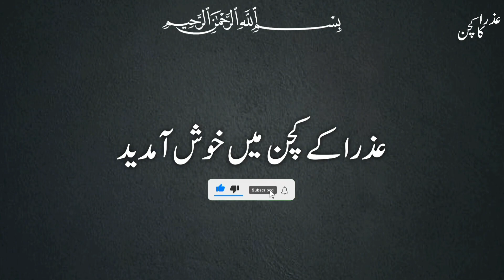بنا محنت کیے پانچ منٹ میں بنائیں آلو کی بہت ہی مزیدار چپس | Aloo Chips | 5 Minutes | Potato Recipe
آج میں آپ کے لیے لے کے ائی ہوں بہت ہی مزیدار آلو کی چپس ۔ امید ہے آپ کو یہ ریسپی پسند آئے گی ۔ ہماری ویڈیو پسند ائے تو لائک 👍 کریں اور چینل کو سبسکرائب کرنا مت بھولیں ۔